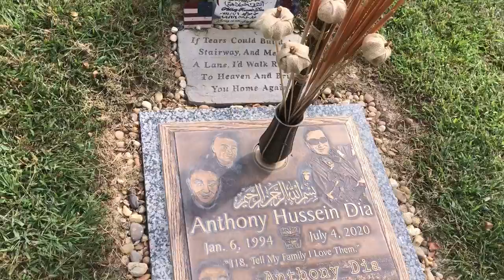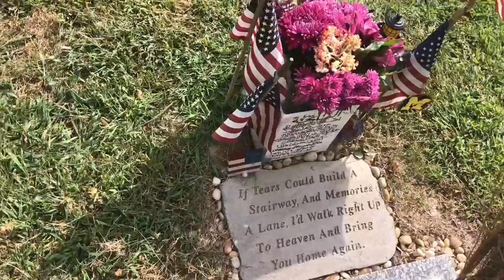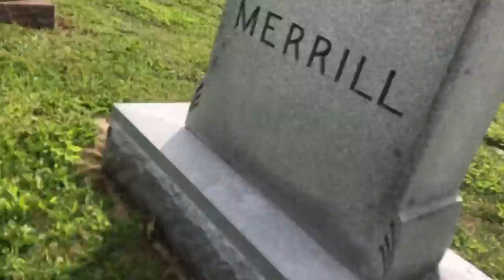UNEDITED GRAVE OFFICER ANTHONY DIA TOLEDO POLICE OFFICER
-OAK STUDIOS

-FREE-SOUND MUSIC

Hockey
Redwings
Detroit redwings
Travel
Ohio
Michigan
Google
Entertainment
Parks
Nature
Hiking
Adventure
Trending
California
Nebraska
Colorado
Reckless driving
Grave
Adventure
Adventure travel
Weights
Weightlifting
Fitness
Road
Viajar
日本
Jcmagic7 Boston terriers
Jcmagic7 Colorado
Voyage
kampiranje
夏
Anthony dia
Toledo police